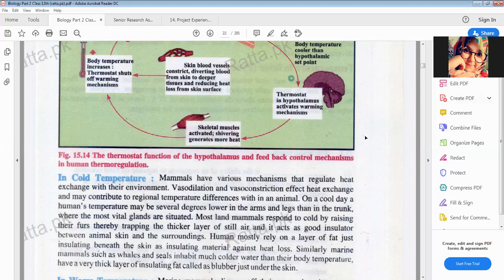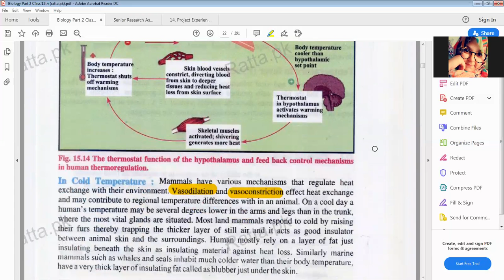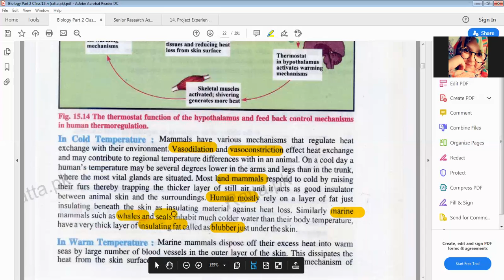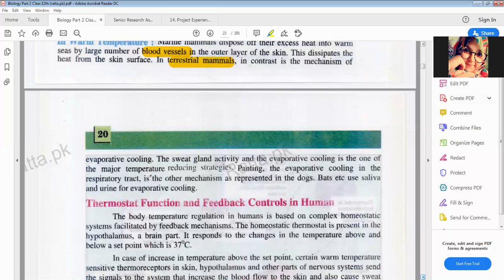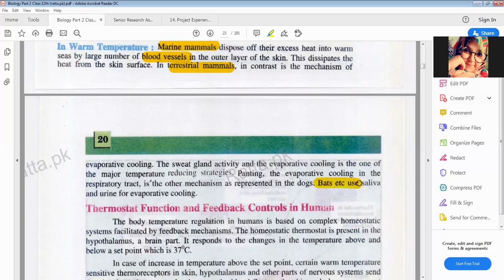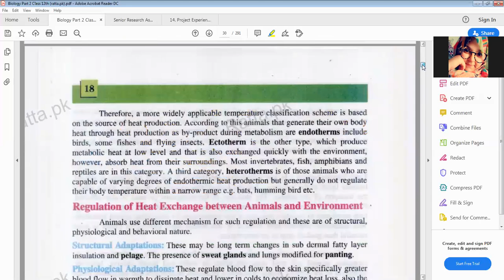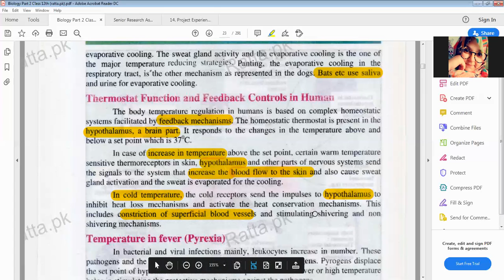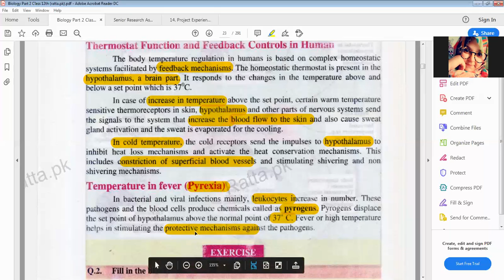Thermostatic function of Hypothalamus and feedback mechanisom in human thermoregulation | Pyrexia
Biology  12 Lecture   11  Thermostatic function of Hypothalamus and feedback control mechanism in human thermoregulation | Pyrexia